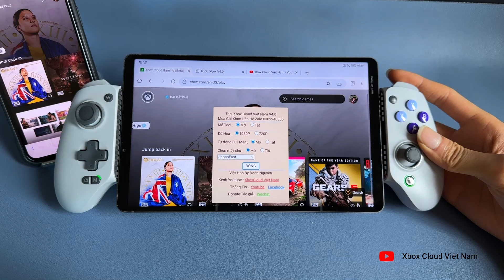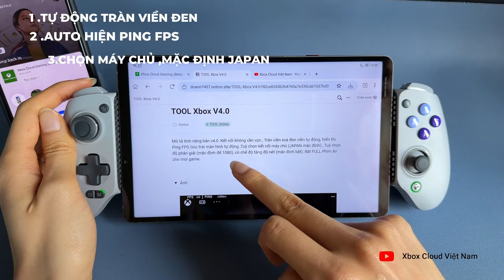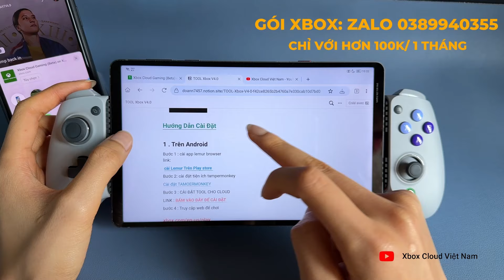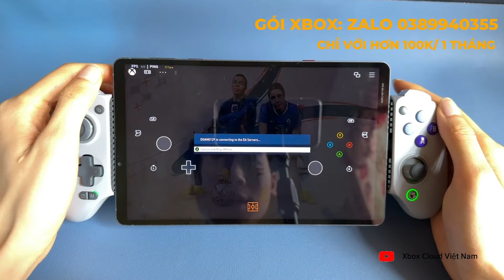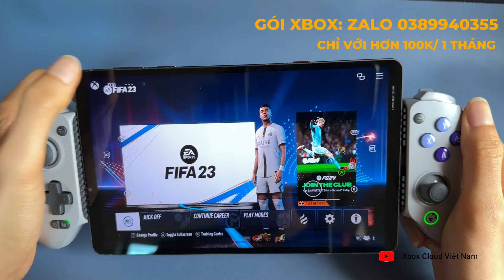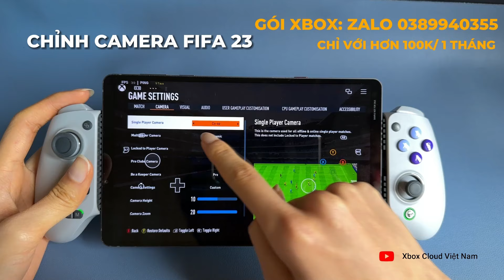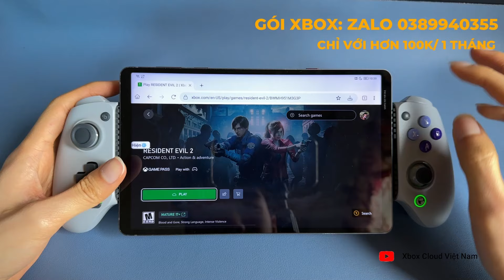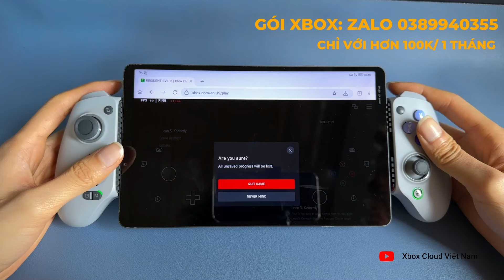Cập nhật TOOL BẢN 4.0 Cho XCLOUD | Phím ảo IOS FULL VIỀN ...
BỘ CÔNG CỤ TIỆN ÍCH TOOL CHO XBOX CLOUD GAMING .
Cập nhật bản 4.0. cùng xem xem có gì hot trong bản mới này nhé .
Bản mới bên mình đã làm tự động sẵn mọi thứ , chỉ việc cài và chơi .
1 .TỰ ĐỘNG TRÀN VIỀN
2 .AUTO HIỆN PING FPS (có thể tắt)
3.CHỌN MÁY CHỦ ,MẶC ĐỊNH JAPAN
4. TUỲ CHỌN ĐỘ PHÂN GIẢI 1080P, 720(mặc định để 1080)
5. TĂNG ĐỘ NÉT (mặc định bật 2)
6. PHÍM ẢO MỌI GAME (HỖ TRỢ IOS ,ANDROID)

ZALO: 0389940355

0:00 Giới thiệu DEMO
2:00 Hướng dẫn
10:00 Kết thúc